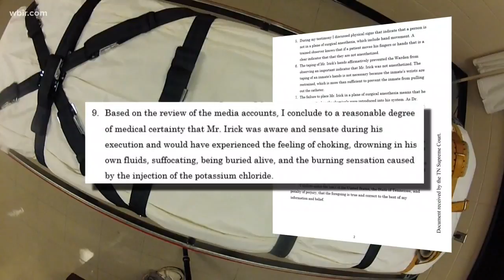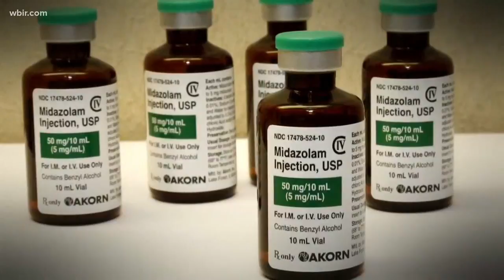Expert claims Billy Ray Irick suffered during execution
As part of the ongoing legal challenge to the state's execution protocol, a Florida doctor claims that Billy Ray Irick felt severe pain during his execution.